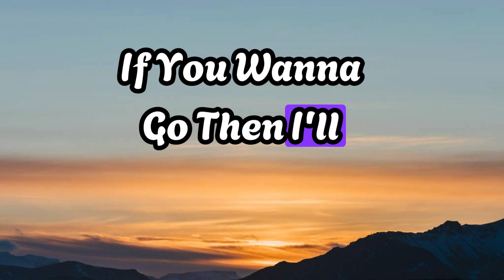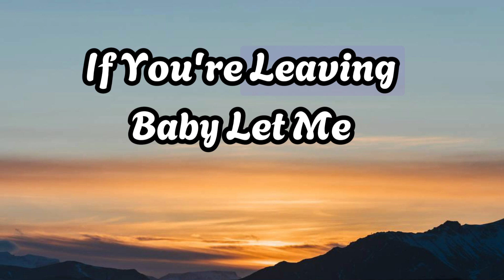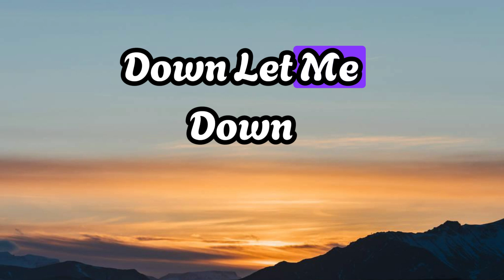Let Me Down Slowly - Alec Benjamin Cover